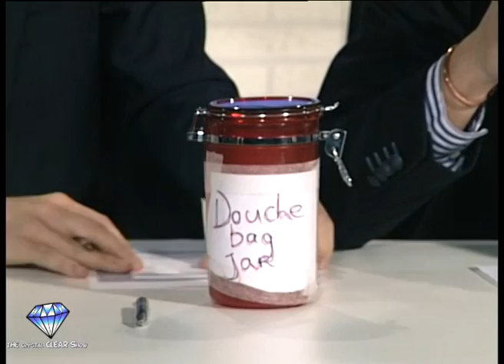The Crystal Clear Show_Ep_04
The is our show featuring the Valentines Day interviews at IE University along with the Interview with our guests Viktor B. and Julian K. This S*** REALLY Cray.